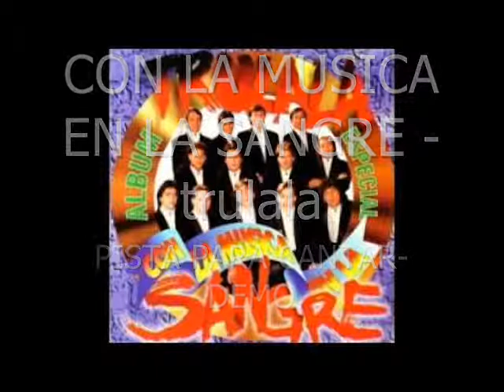con la musica en la sangre -trulala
pista para cantar demo -sequenciada y sampleada por  CGY producciones te.03564-434942